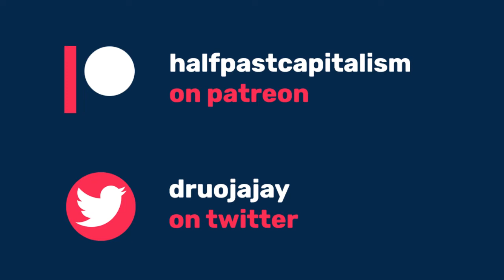Sam Gindin on Socialist strategy & cooperatives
Sam Gindin shares his critique of cooperatives and his ideas about the broader challenges of building socialism. (Discussion of cooperatives begins at 14:52 )

Sam Gindin served as research director of the Canadian region of the United Auto Workers (UAW) union and later as chief economist and Assistant to the President of the Canadian Auto Workers (CAW) union. At both unions, he participated in major collective bargaining,  policy development, and strategic discussions on direction of the union.

He drew on that experience to author "The Canadian Auto Workers: The Birth and Transformation of a Union." He co-authored "The Making of Global Capitalism: The Political Economy of American Empire" and "The Socialist Challenge Today" (with Leo Panitch) and "In and Out of Crisis: The Global Financial Meltdown and Left Alternatives" (with Greg Albo and Leo Panitch).

His articles for Jacobin mentioned in this episode include:

Chasing Utopia: Worker ownership and cooperatives will not succeed by competing on capitalism's terms.